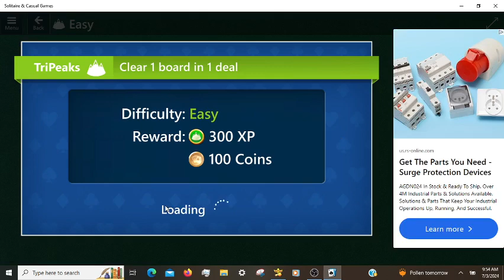Microsoft Solitaire Daily Challenges, incl. Pyramid Hard 07/03/2024